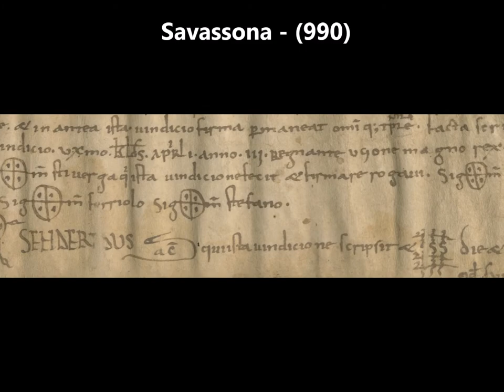Pergamins carolingis de Sant Pere de Casserres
El vídeo és una petita mostra dels pergamins que formen part del fons de la Família March a l'Arxiu Comarcal del Baix Camp.
També podeu consultar els pergamins que, a dia d’avui, ja s’han catalogat i digitalitzat  a “Arxius en línia” de la Xarxa d’Arxius Comarcals.